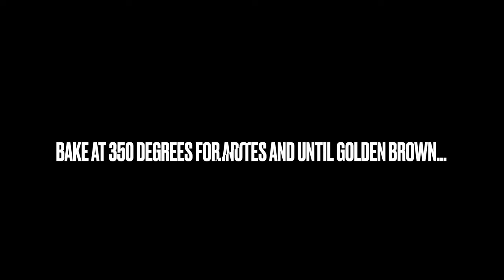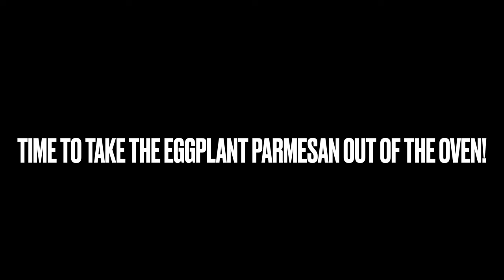Best dish ever made!! | Eggplant Parmesan